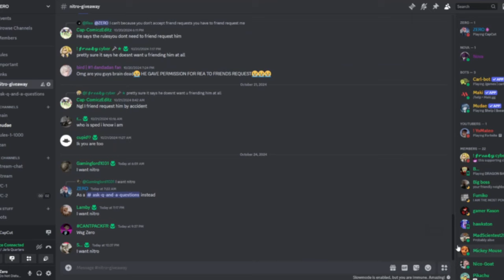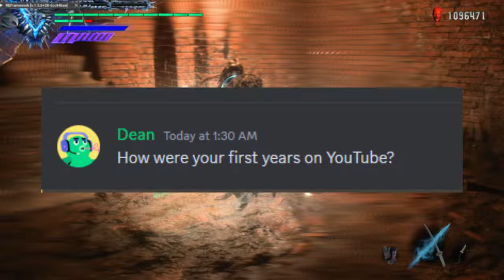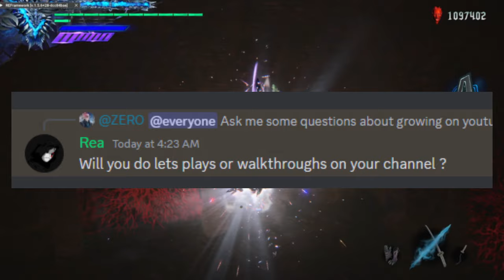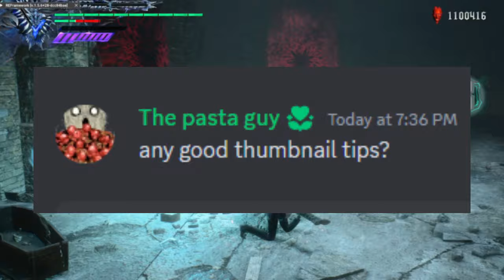The Most Motivated QNA